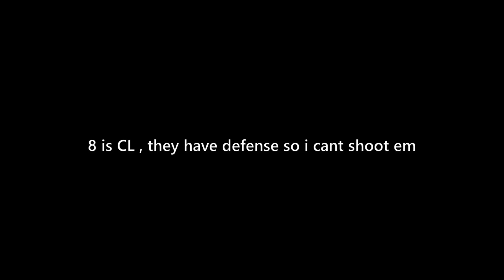This Game Ended with an INSANE PLOT TWIST - Town of Salem 2 Town Traitor